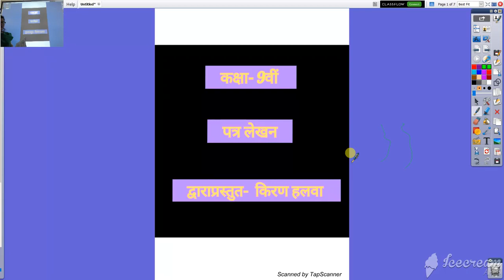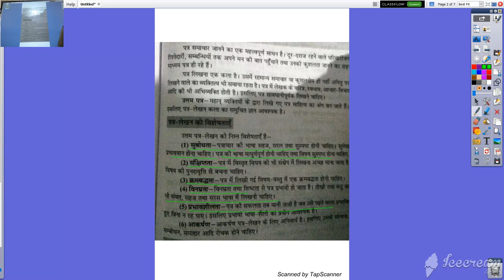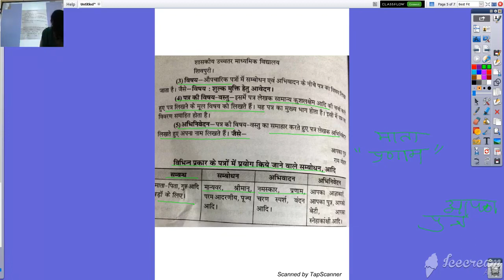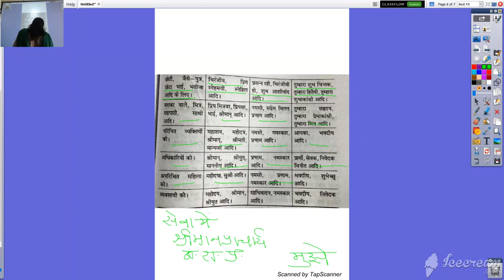कक्षा ९ वी पत्र लेखन